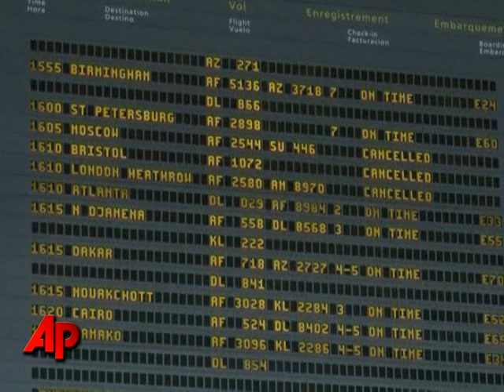Raw Video: Ash Cloud Disrupts Air Travel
An ash cloud from Iceland's spewing volcano has halted air traffic across parts of Europe, grounding planes on a scale unseen in years, as authorities stopped all flights over Britain, Ireland and the Nordic countries. (April 15)